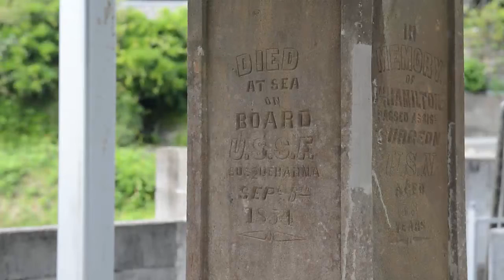77th Annual Black Ship Festival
One hundred sixty-two years ago, Commodore Matthew Perry and his fleet of U.S. Navy ships arrived a the southern coast of mainland Japan and these two nations still celebrate that encounter to this day. Petty Officer Brian M. Brooks takes us to the festivities.